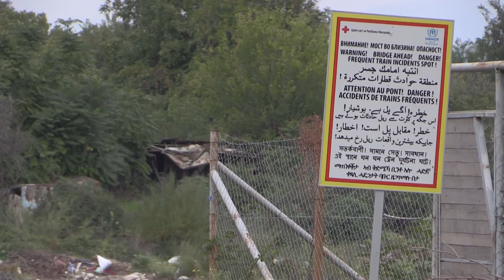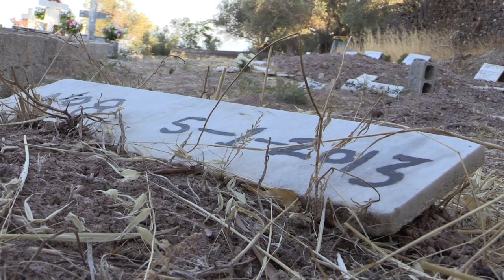How can we help give migrants back their identities? | Helping Migrants | ICRC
Many of the migrants making their way to Europe die during the long and perilous journey. In this video: the challenges to identifying deceased persons, most of whom have drowned, putting a name on their gravestones and informing their families. A joint effort of tracing and forensics.

The International Committee of the Red Cross works to find people who have disappeared in armed conflicts and other situations of violence and disaster — and to help reduce the suffering of their families.